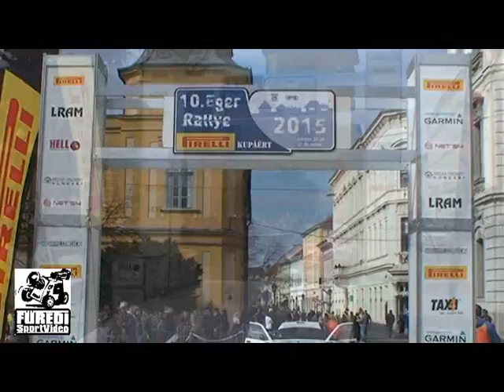10.Eger Rallye 2015 Vincze Ferenc-Kuti Péter